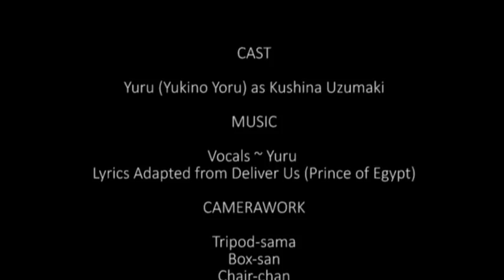Naruto CMV - Kushina's Lullaby (adaptation of Deliver Us from Prince of Egypt.)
Eeeeh well I got a bit self conscious before posting a song I sang myself but I already had it made so, "Buckle up Yuru-chan no backing out now" XD so anyway thats that.

Original Music Credit: Deliver Us from The Prince of Egypt.